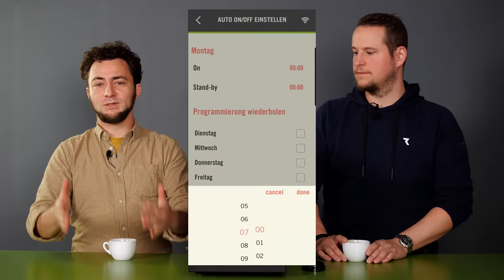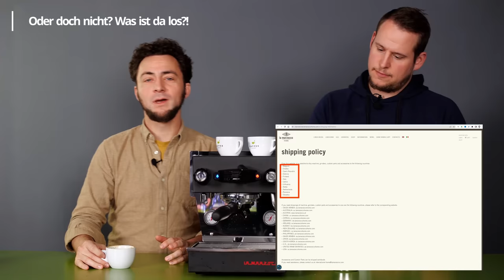La Marzocco LINEA MICRA im Test: Neuer Dualboiler-Meilenstein!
Die La Marzocco Linea Micra ist als Espressomaschine für Zuhause gemacht. Die Florentiner-Kultespressomaschinen Schmiede von La Marzocco setzt mit der Linea Micra neue Benchmarks. In unserem Video sprechen wir ausführlich über die Maschine. Anschließend erscheinen ein Kurzvideo sowie ein Testartikel über die Linea Micra. Zum Testartikel

0:00 Intro Linea Mini
03:05 Struktur des Videos
04:46 Besonderheiten der Maschine
6:06 Schnell auf Temperatur
10:35 Stromverbrauch
13:55 Fakten und Bauliches
19:27 App-Steuerung
20:38 Knöpfe und Paddle
23:32 Siebträger
 30:30 Espresso zubereiten
32:08 Temperaturprofil
36:28 Offset
38:24 Cappucino und Milch schäumen
42:23 Wie sich die Maschine anfühlt
45:17 Einordnung der Maschine
49:52 Wo kaufen?
52:47 Fazit und Outro

▬ Über uns ▬▬▬▬▬▬▬▬▬▬▬▬
Als Kaffeemacher:innen betreiben wir eine Kaffeeschule und Rösterei in Basel, Schweiz. In unseren Kursen vermitteln wir Kaffeewissen von der Pflanze bis in die Tasse. Rösten, Sensorik, Barista. All' dieses Wissen ist bei uns nicht abstrakt, sondern kommt aus dem Alltag. In Nicaragua betreiben wir die Kaffeefarm Santa Rita. Auch in Basel befinden sich das Café frühling sowie das Kaffeemacher:innen Café am Bahnhof Basel SBB.

Unser Team wird geführt von Deutschen und Schweizer Kaffeemeistern. Benjamin Hohlmann war deutscher Cup Tasters Meister 2017 und Schweizer Brewers Cup Meister 2014. Philipp Schallberger war zwei Mal Schweizer Barista Meister. Felix Hohlmann ist Vize-Röstmeister in der Schweiz und war vier Mal Vize-Baristameister. Kaffeemacher​​